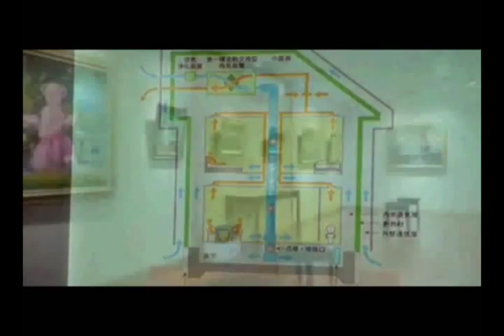Hongbin Zhao's Oil Painting Featured in Japan Interior Design Seminar in Feb 2009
Hongbin Zhao's Oil painting Featured in Japan Interior Design Seminar in Feb 2009. His world renowned ''Talk with the Angles'' Series was highlighted in this seminar.

ホンビン・ヅォー Hongbin Zhao 趙紅斌